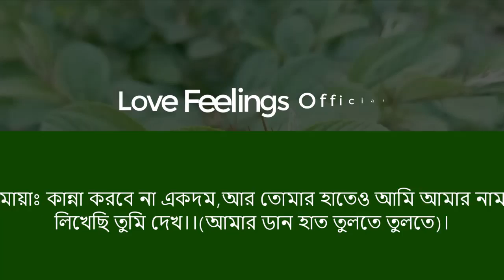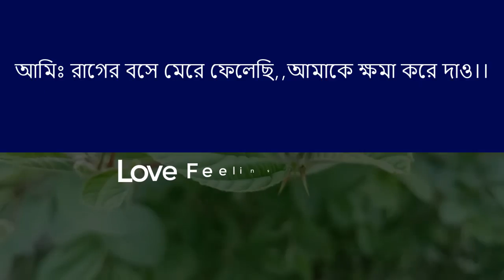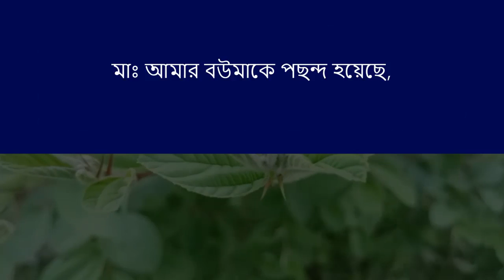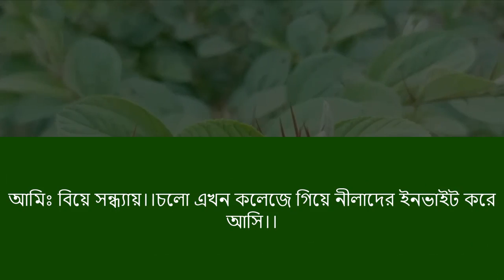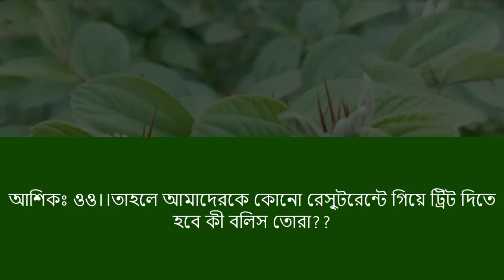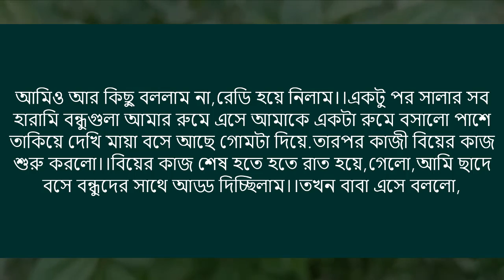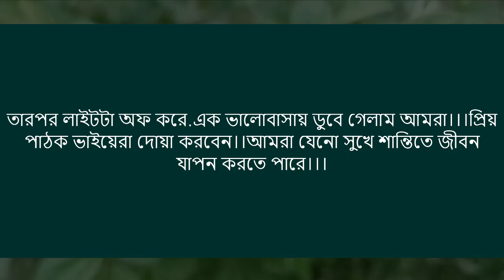আম্মুর বান্ধবীর মেয়ে | অভিমানী মেয়ের রোমান্টিকতা | Bangla golpo || শেষ-পর্ব || Voice = Ashik+Pianka